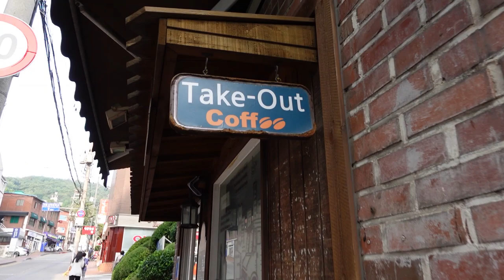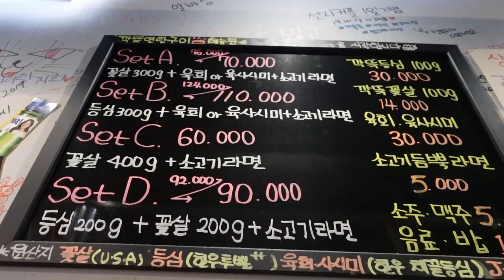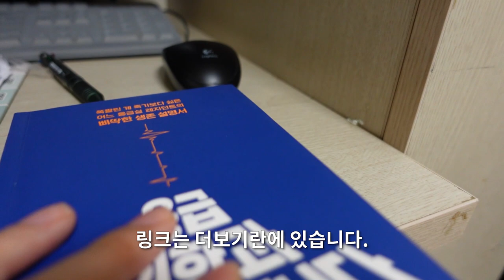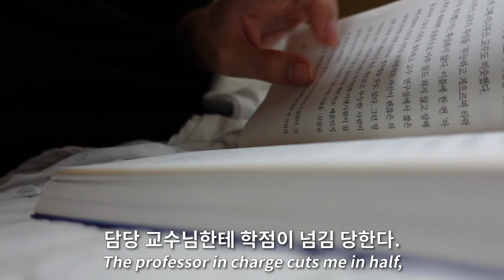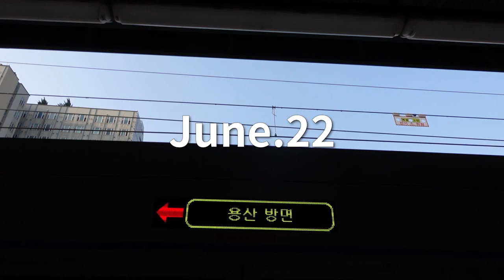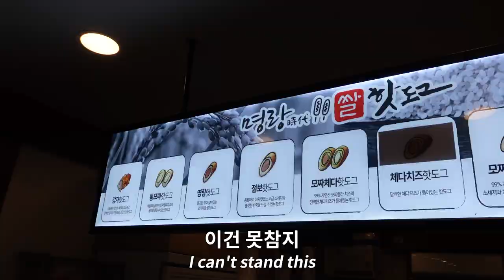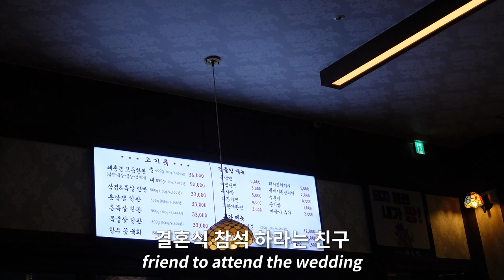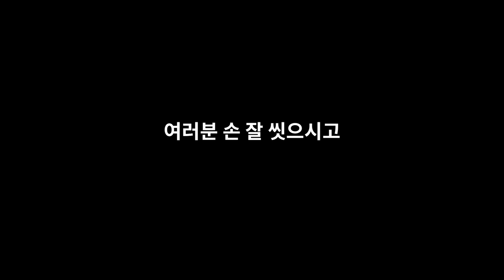Sub) 편하게 먹고 노는 브이로그 (feat. 무지출챌린지, 서울아산병원, 청첩장, 돈까스, 돼지고기, 제주은희네해장국)